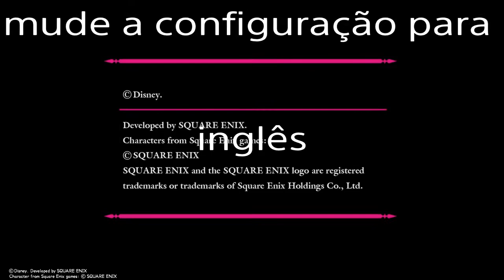Kingdom hearts dream drop distance como ver a abertura